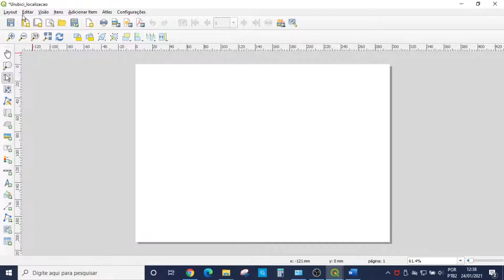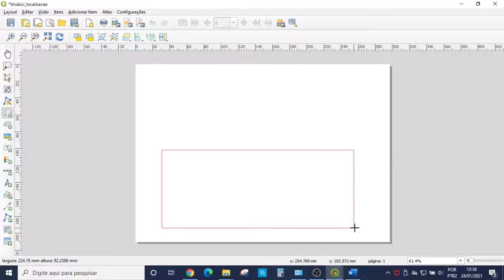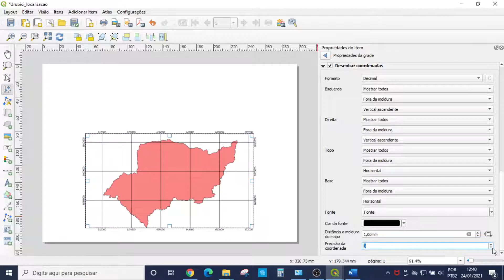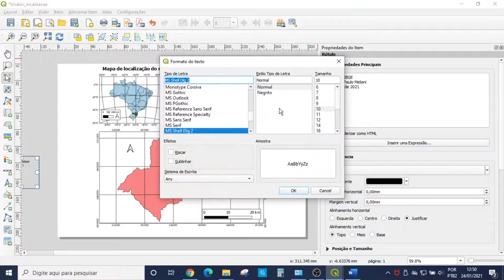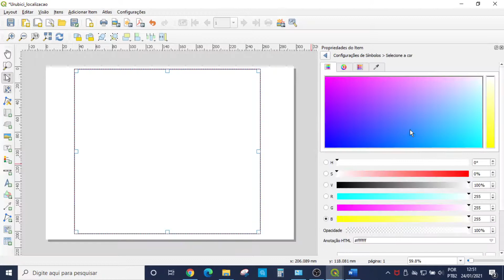Edição Cartográfica (3/4): mapa de localização do município de Urubici no QGis (Paulo Meliani)